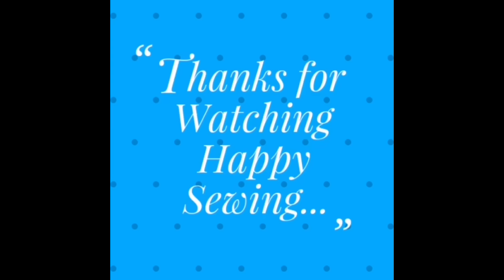DIY Zippered Tote Bag | How to make cloth bags at home | Handbag easy sewing tutorial | Fabric Bags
Beautiful Tote bag with zipper pockets / how to make clothes bag at home